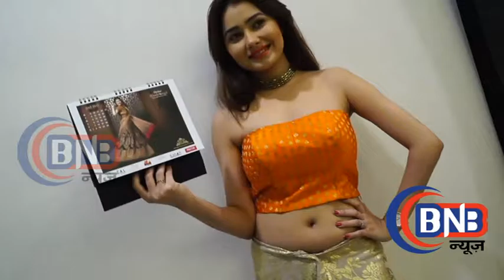Actress Leena Jumani launch of divin Wedding Calender mumbai